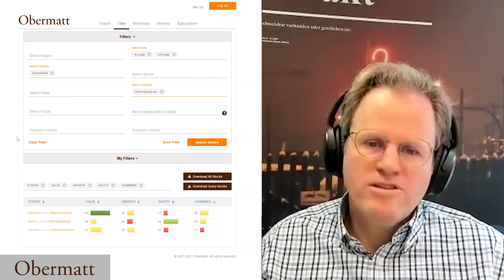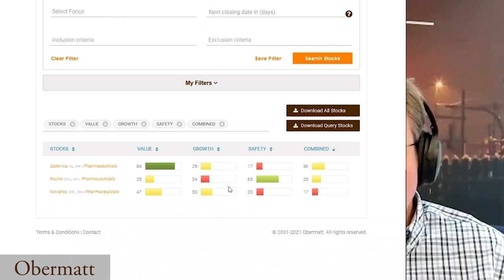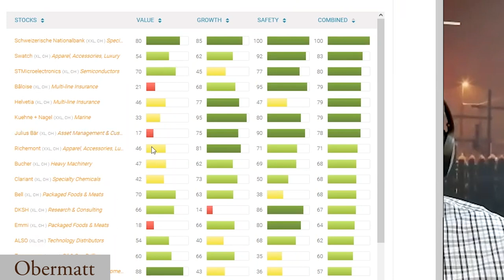Die besten fünf Aktien für Neueinsteiger am Schweizer Aktienmarkt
Welches sind die besten Aktien für einen Neueinsteiger am Schweizer Markt? In unserem neuesten Video gehen wir einige der Schweizer Unternehmen durch, in die Obermatt Anleger investiert sind.